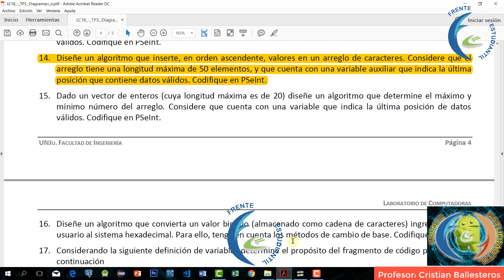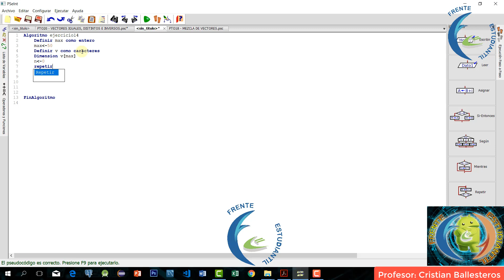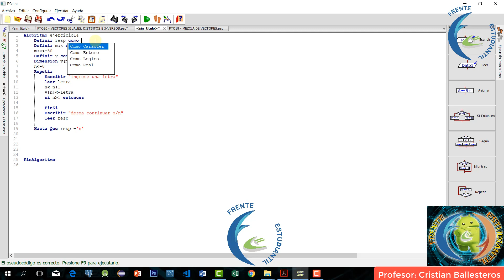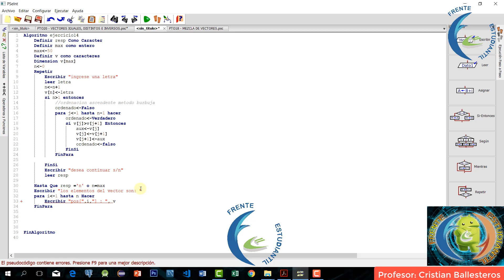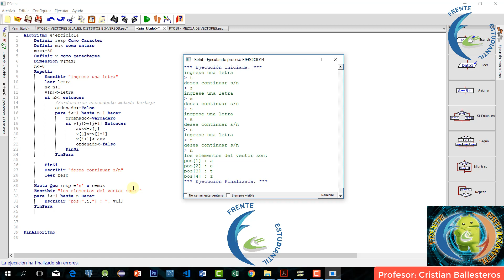agregar elementos a un vector de caracteres en forma ascendente 14